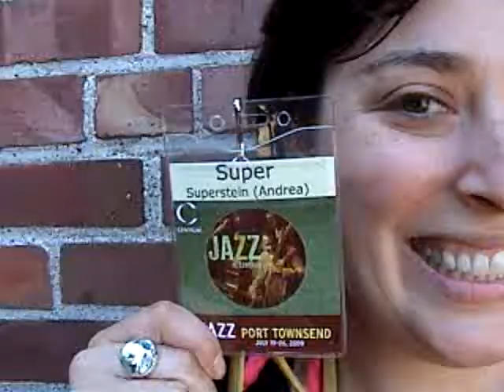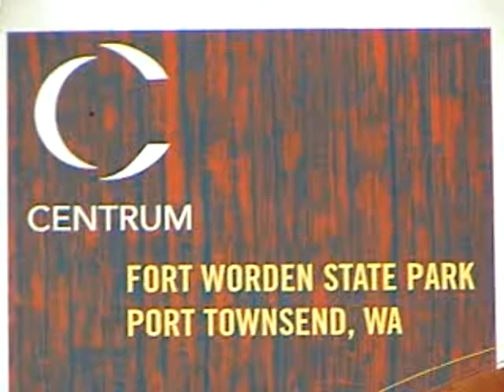Jazz: Bruce Cowan Talks To "Super" Andrea Superstein About Jazz Port Townsend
Bruce Cowan, Centrum Channel, talks to "Super"  Andrea Superstein about the Jazz Port Townsend audition process and her experience as a participant at the week long workshop.